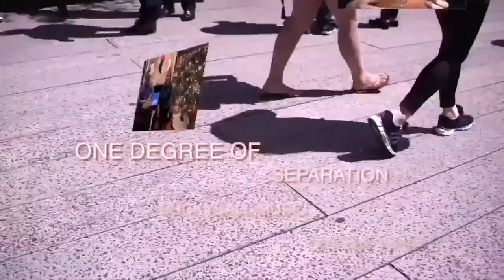Buckyball Music Fireside Chat #19: Mark Lambert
Marc Wagnon met singer, guitarist, composer and arranger Mark Lambert in the mid-80s, when he joined his band Shadowlines for a tour in Switzerland. Mark went on to become the music director for one of the biggest icons of Bossa Nova, singer Astrud Gilberto. He has also recorded and/or toured the world with such renowned and varied artists as Milton Nascimento, Ute Lemper, Dave Kikoski, Chris Potter, Mike Mainieri, Meatloaf, Darlene Love, the English progressive rock band Renaissance and Toninho Horta. magazine’s ‘Lessons’ section. Guitar Player has coined him the “Jazz ambassador to the non-jazz world”.